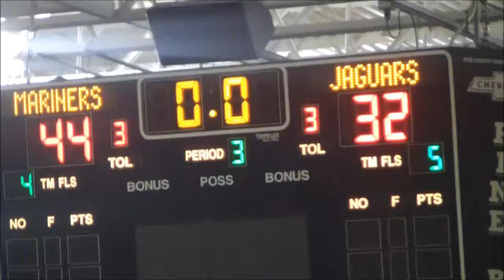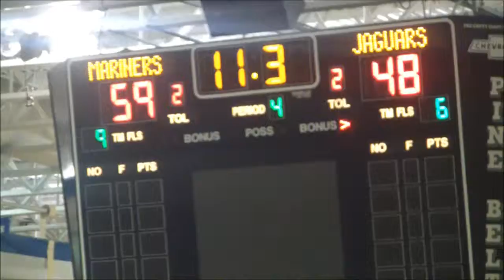SC Girls Basketball: TR North-59 vs Jackson Mem-48 2/12/16